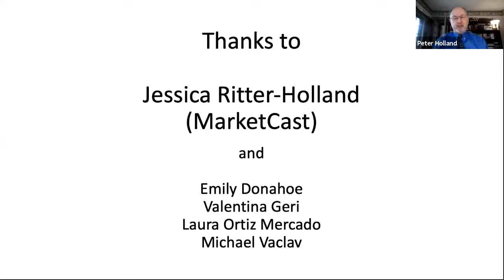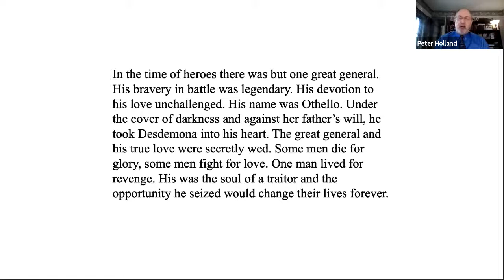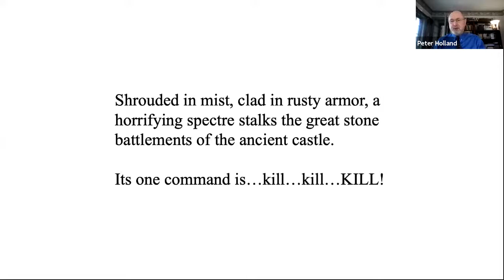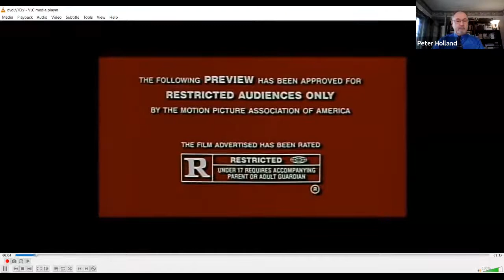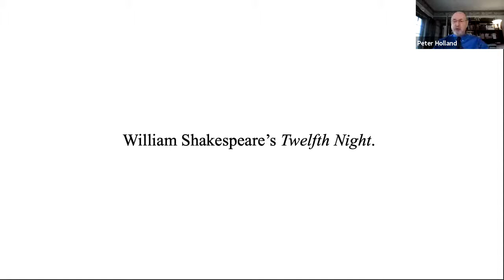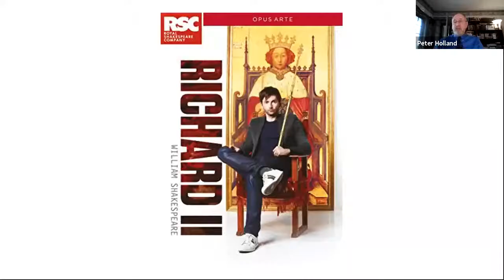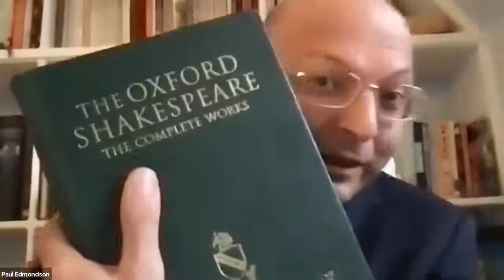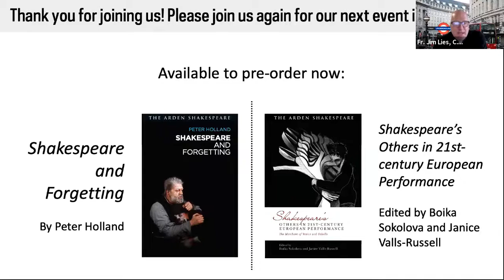London Shakespeare Lecture 10th Anniversary Series, Part 1: On the Shakespeare Trail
Episode Topic: On the Shakespeare Trail

Trailers are everywhere. No longer only in the movie theatre, they fill our televisions and are all over the web. One major area of Shakespeare marketing that Shakespeare scholarship has almost completely ignored is the film — and now also the theatre — trailer. Peter Holland considers how they conceptualize and lure us into watching on-screen and live versions of Shakespeare's plays.

Featured Speakers:
- Rev. James M. Lies, C.S.C., Senior Director, Academic Initiatives and Partnerships, London Global Gateway
- Boika Sokolova, Adjunct Associate Professor, London Global Gateway
- Peter Holland, Professor; McMeel Family Chair in Shakespeare Studies; Associate Dean for the Arts, University of Notre Dame

Honored Guest:
Sir Stanley Wells CBE, FRSL, Former Life Trustee (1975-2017); Former Chairman of the Shakespeare Birthplace Trust (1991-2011); Emeritus Professor of Shakespeare Studies, University of Birmingham; Honorary Emeritus Governor, Royal Shakespeare Theatre

Read this episode's recap over on the University of Notre Dame's open online learning community platform, ThinkND

This podcast is a part of the London Book Club ThinkND Series titled “London Shakespeare Lecture 10th Anniversary Series”.